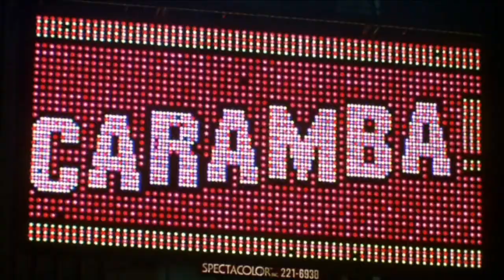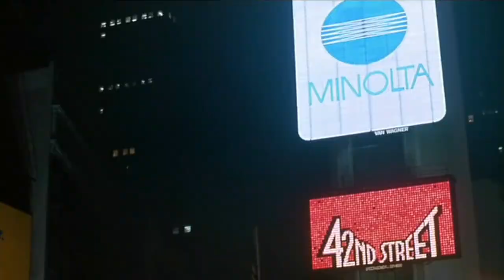Chris Malinchak - Can't Stop Loving You